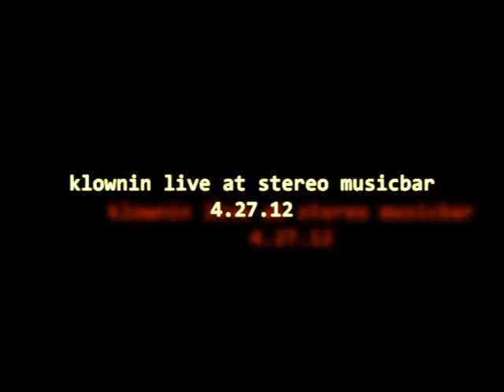klownin live at stereo musicbar 4.27.12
a clip from klownin's killer set!